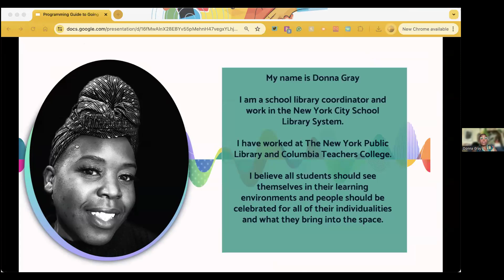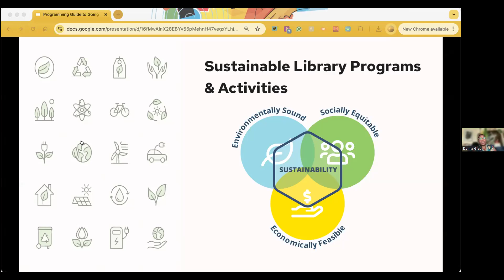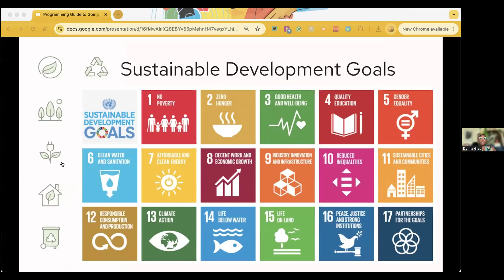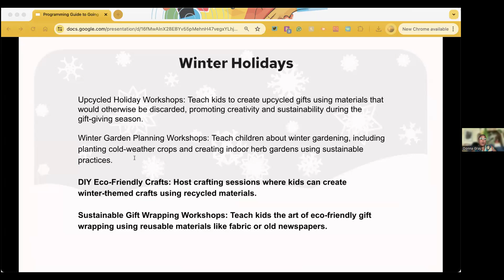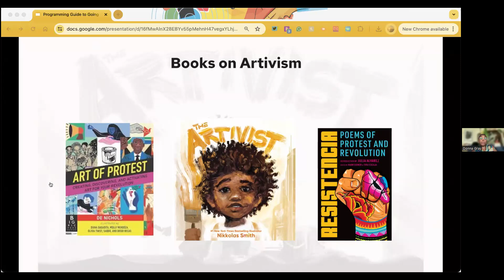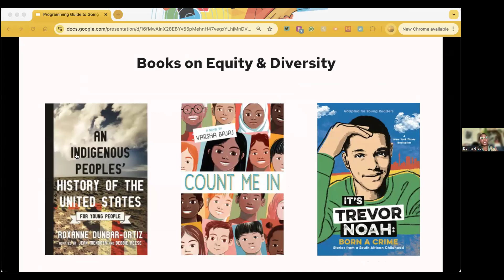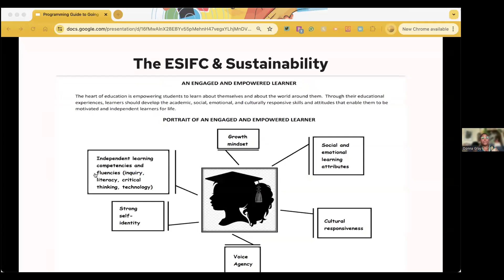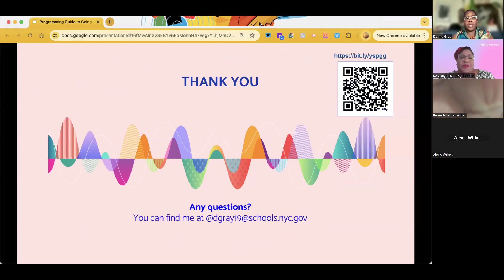Donna Gray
Session Title:  Programming Guide to Going Green

Session Description:

Together we will explore the benefits and practical tips for implementing sustainable library programs and activities.